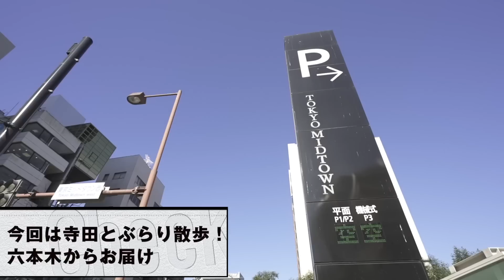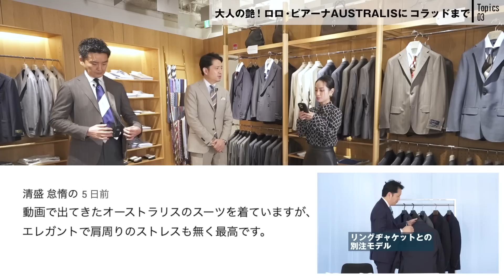大人は知っておきたい！暑い時期でも好印象なスーツは？| B.R. Fashion College Lesson.535 RING JACKET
B.R.ONLINE Fashion College
ーーー
今回ご紹介した商品はこちら↓
guji別注DORMEUILドーメル SUPER BRIOスーパーブリオ キッドモヘアウールソリッド3B1プリーツスーツ
ブルーグレー
¥165,000

ネイビー
¥165,000

guji別注DORMEUILドーメル SUPER BRIOスーパーブリオ キッドモヘアウールピンストライプ3B1プリーツスーツ
ネイビー
¥165,000

guji別注DORMEUILドーメル SUPER BRIOスーパーブリオ キッドモヘアウールソリッド6B1プリーツダブルスーツ
ブルーグレー
¥170,500

ネイビー
¥170,500

guji別注DORMEUILドーメル SUPER BRIOスーパーブリオ キッドモヘアウールピンストライプ6B1プリーツダブルスーツ
ネイビー
¥170,500

guji別注FOX Brothers Fox Airフォックスエアー ウールソリッド3B1プリーツスーツ
ブルーグレーメランジ
¥165,000

guji別注Ermenegildo Zegna 14Micron14マイクロン ウールチョークストライプ3B1プリーツスーツ
ブラウングレー
¥170,500

guji別注Ermenegildo Zegna MOHAIR TROPHYモヘアトロフィー ウールモヘアソリッド3B1プリーツスーツ
グレージュ
¥165,000

guji別注LoroPiana SUPER150'sウールギャバジンソリッド3B1プリーツスーツ GUJ-01A/GUP-02/RE022S31
ブラック
¥110,000

ダークグレー
¥110,000

guji別注LANIFICIO CORRADO SUPER160'sウールシルクリネンシャークスキン3Bジャケット GUJ-02F
グレー・ブラウングレー
¥118,800

guji別注LANIFICIO CORRADO SUPER160'sウールシルクリネンシャークスキン1プリーツテーパードパンツ GUP-02

guji別注LoroPiana SUPER150'sウールホップサックソリッド6Bダブルジャケット GUJ-03F【オールシーズン】
ネイビー
¥104,500

guji別注LoroPiana SUPER150'sウールホップサックソリッド3Bジャケット GUJ-02F/RE052F【オールシーズン】
ネイビー
¥99,000

RING JACKETオーダーフェア@guji TOKYO
開催日：2023年4月8日(土)、9日(日)の2日間
価格：スーツ18万円〜
　　　ジャケット13万円〜
　　　パンツ5.5万円〜
　　　ベスト5万円〜

guji TOKYO
住所：東京都港区六本木７丁目５−６ ＫＣテラス

体型カバーできるスーツ選びテク！生地からパンツの裾処理まで徹底解説 | B.R. Fashion College Lesson.533 体型別スーツ選び

知っておきたい男の嗜み！上級スーツの見極め方 | B.R.ONLINE ON FILM gujiドキュメンタリー